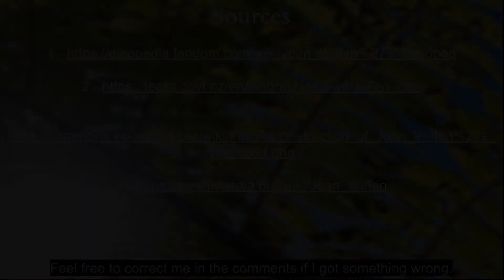Prehistoric New Zealand - Prehistoric Animal of the Month Episode 1: Joan Wiffen’s Theropod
This first video is all about Joan Wiffen's Theropod, arguably the most interesting dinosaur from New Zealand. If any of my information is inaccurate, please let me know. Hope you guys enjoy this video. Music by: Soothing Relaxation